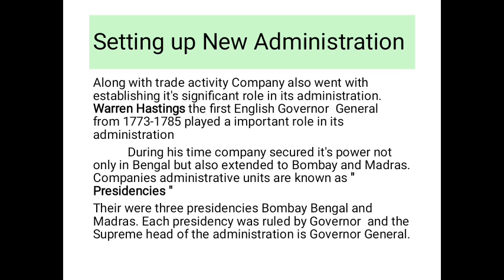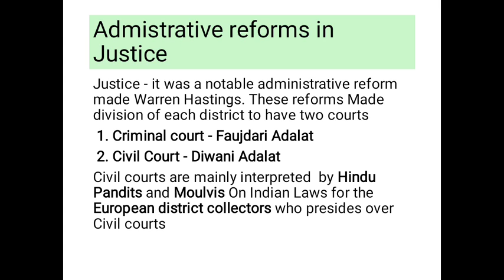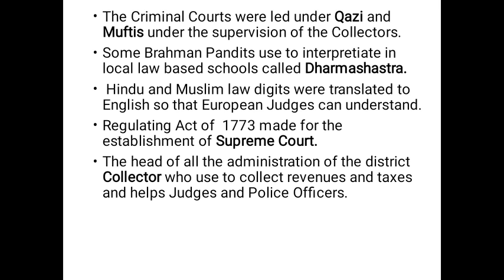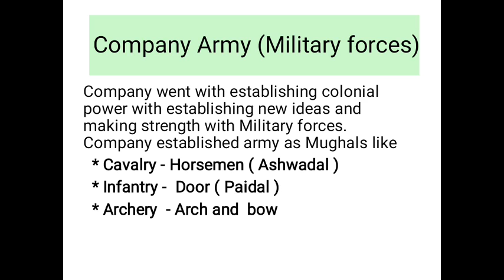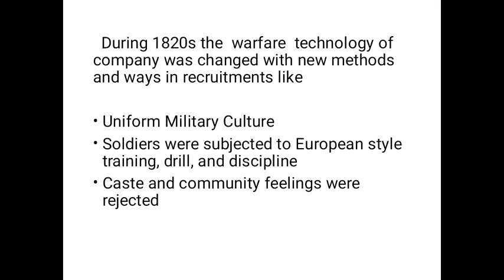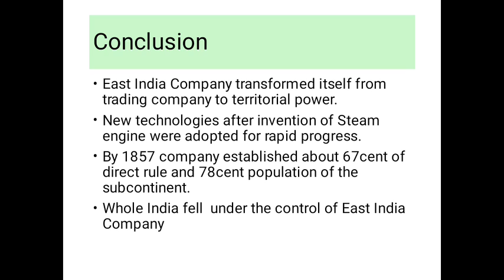Class VIII History - From Trade to Territory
BDU